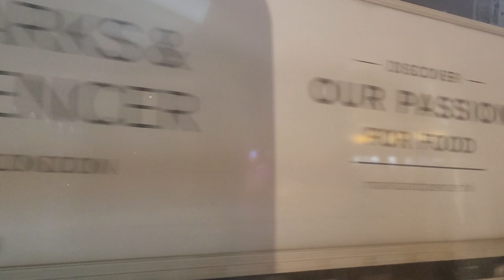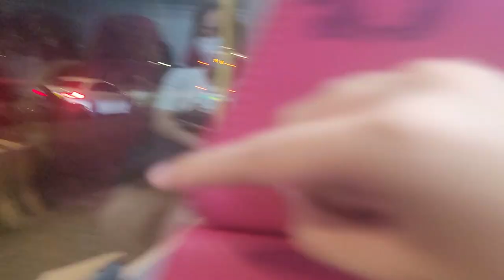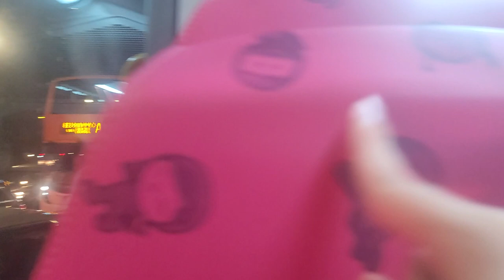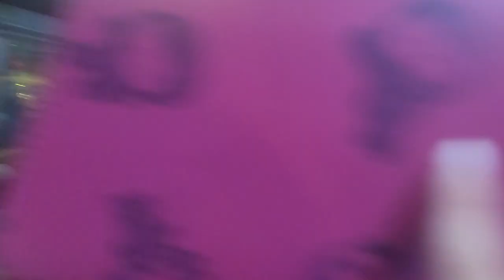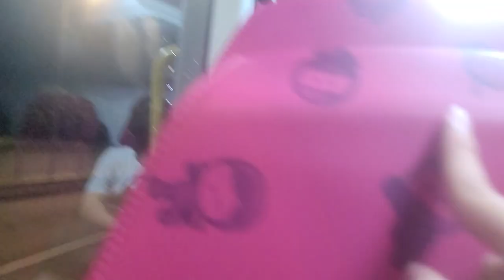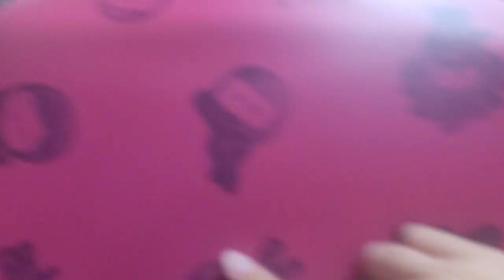YL1297+UH3577+XZ2186+TV1721+YN6961+VB5104+UC3820+VB5699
攝錄於TX917 E219/E217 モハP217